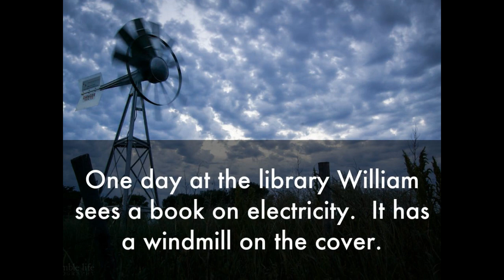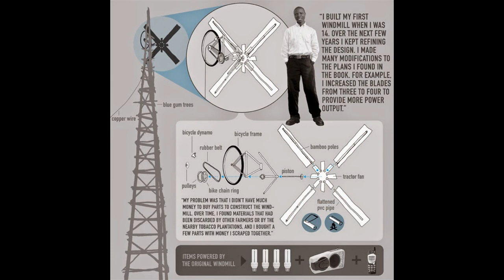THE BOY WHO HARNESSED THE WIND,REAL LIFE INSPIRATIONAL MOVIES,LIFE CHANGING MOVIES,HOLLYWOOD MOVIES.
THE BOY WHO HARNESSED THE WIND
REAL LIFEINSPIRATIONALMOVIES
LIFE CHANGING MOVIES

BASED ON TRUE LIFE STORY